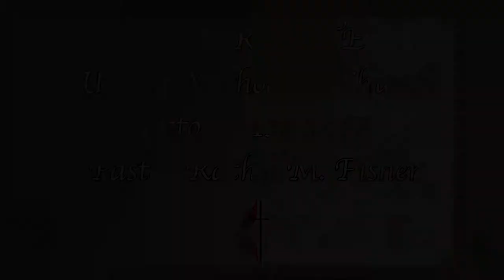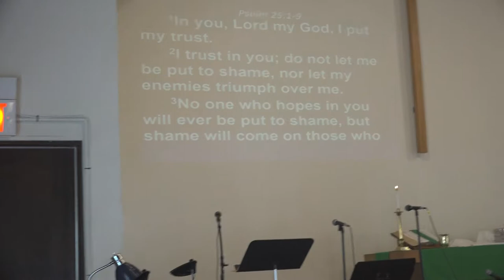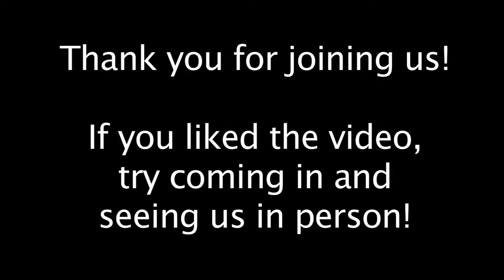Aldersgate United Methodist Church - North Reading 10/1/17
Aldersgate United Methodist Church in North Reading, MA host their Sunday service on October 1st, 2017.